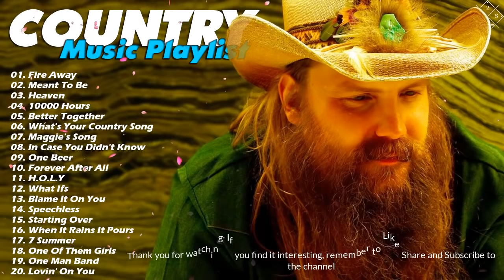New Country 2021 ♪♪ Chris Stapleton, Kane Brown, Blake Shelton, Dan + Shay, Luke Combs, Thomas Rhett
[00:00:00] -  01. Fire Away
[00:03:38] -  02. Meant To Be
[00:06:15] -  03. Heaven
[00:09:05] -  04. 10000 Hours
[00:11:46] -  05. Better Together
[00:15:31] -  06. What's Your Country Song
[00:18:15] -  07. Maggie's Song
[00:21:45] -  08. In Case You Didn't Know
[00:25:26] -  09. One Beer
[00:28:19] -  10. Forever After All
[00:32:08] -  11. H.O.L.Y
[00:35:07] -  12. What Ifs
[00:38:13] -  13. Blame It On You
[00:41:27] -  14. Speechless
[00:44:57] -  15. Starting Over
[00:48:22] -  16. When It Rains It Pours
[00:52:09] -  17. 7 Summer
[00:55:30] -  18. One Of Them Girls
[00:58:46] -  19. One Man Band
[01:02:00] -  20. Lovin' On You
[01:05:07] -  21. Worship You
[01:08:22] -  22. Ain't Always The Cowboy
[01:11:52] -  23. Wasted On You
[01:14:45] -  24. Tennessee Whiskey
[01:19:08] -  25. Happy Anywhere
[01:22:12] -  26. Even Though I'm Leaving
[01:26:02] -  27. Chasing After You
[01:29:10] -  28. Die a Happy Man
[01:32:50] -  29. All To Myself
[01:35:38] -  30. I Hope You're Happy Now
[01:38:47] -  31. Glad You Exist
[01:41:11] -  32. Broken Holos
[01:44:30] -  33. Blue Ain't Your Color
[01:47:50] -  34. Traveller
[01:51:28] -  35. Mercy
[01:54:41] -  36. Arkansas
[01:57:38] -  37. Die From A Boken Heart
[02:00:38] -  38. Famous Friends
[02:03:13] -  39. She Got The Best Of Me
[02:06:07] -  40. Five More Minutes
[02:10:02] -  41. Beer Can't Fix
[02:13:09] -  42. I Hope
[02:16:23] -  43. Down To One